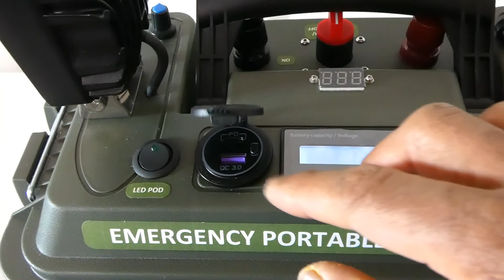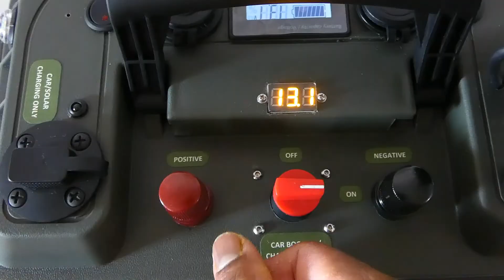DIY PORTABLE EMERGENCY SOLAR POWER STATION | CAR STARTER BATTERY BOOSTER USB CHARGER 12V AMMO BOX 2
This is a DIY portable emergency power supply unit comes with LED pod light, camping light, dimmable led lights, 120V inverter, USB charging ports, 12V DC outs, solar charge controller with SAE connector, battery level monitor, car starter/battery booster, and accessary box.

DIY ALL IN ONE PORTABLE SOLAR POWER STATION, CAR BOOSTER, TIRE INFLATOR, 120V INVERTER, HEATER, USB

DIY PORTABLE EMERGENCY SOLAR POWER STATION | CAR STARTER BATTERY BOOSTER USB CHARGER 12V AMMO BOX 1